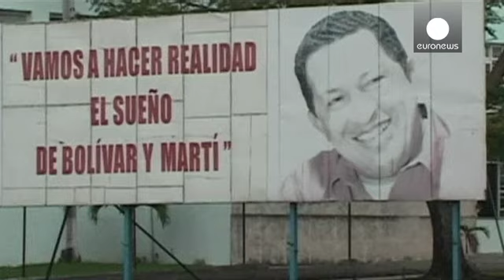Βενεζουέλα: Η προσέγγιση Κούβας - ΗΠΑ εντείνει τη διεθνή απομόνωση Μαδούρο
Επί δεκαετίες, Κούβα και Βενεζουέλα πορεύονταν χέρι - χέρι υπό δύσκολες συνθήκες διεθνούς απομόνωσης.

Η ιστορική προσέγγιση της Αβάνας με την Ουάσινγκτον  ωστόσο, αλλάζει το χάρτη της περιοχής, και πιθανότατα αφήνει ένα πικρό χαμόγελο στο πρόσωπο του Νικολάς Μαδούρο, πιστού συμμάχου της Κούβας.

«Πέρασα πέντε ώρες με τον Φιντέλ σήμερα και μιλήσαμε για τον στρατηγό Τσάβες. Θυμηθήκαμε ότι οι δυο τους έχτισαν αυτή τη σχέση που υπερβαίνει την στρατηγική συμμαχία», ανέφερε τον Απρίλιο του 2013 από…